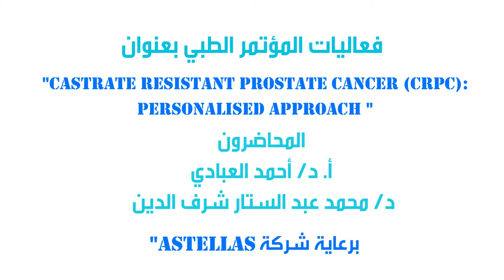Castrate Resistant Prostate Cancer conference (CRPC): Personalised approach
العنوان:
4 طريق الأسكندرية/القاهرة الزراعي _ سموحة الجديدة _ الأسكندرية
📞للحجز والاستفسار:
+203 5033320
AUH |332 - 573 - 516 الرقم الضريبي